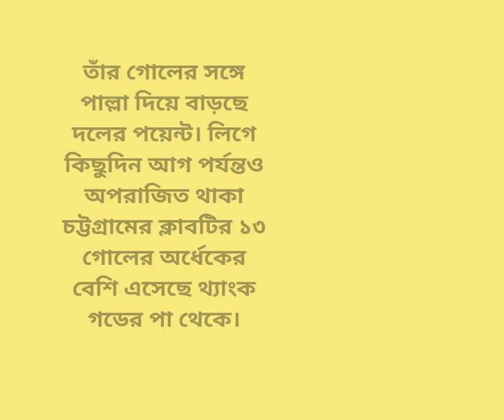বিপিএল ২০২২-এর সর্বোচ্চ গোলদাতা থ্যাংক গড | ThankGod, the mesmerizing footballer!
বিপিএল ২০২২-এ এখন পর্যন্ত ৭ ম্যাচে এক হ্যাটট্রিকসহ ৮ গোল করে গোলদাতার তালিকার শীর্ষে আছেন পিটার এবিমবোয়ি থ্যাংক গড।